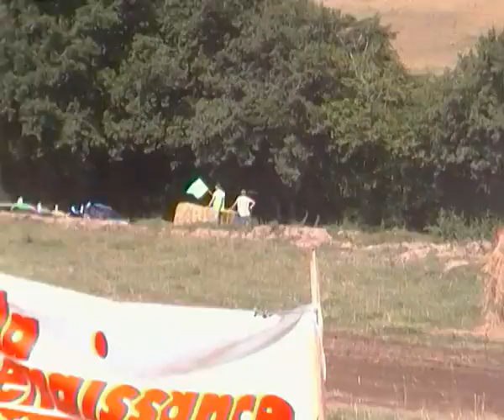florent roux kart cross Luneau